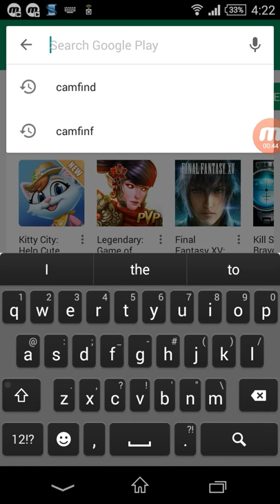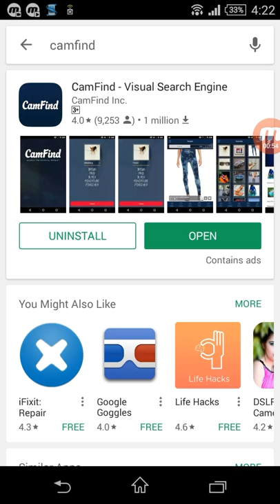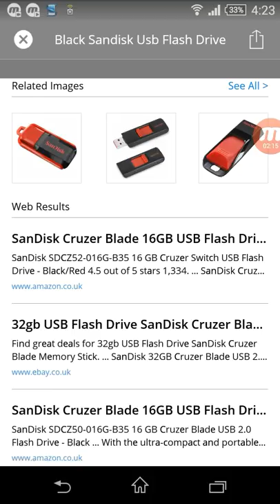CamFind - An Image Recognition And A Visual Search Engine App in urdu/hindi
App For Apple App Store.

CamFind is an iOS app that utilizes image recognition to power its visual search.

It means that you no longer have to type queries into a search engine to find information, instead you can simply take a picture!

CamFind's search process begins once the user takes a picture of an object of interest ­at any angle. The app then identifies the object and presents an intent screen with the following modules:

 • Internet Search Results
 • Related/Similar Images
 • Price Comparisons and Online Shopping
 • Related Places and Address Finder
 • Film Poster/DVD Recognition
 • Social Sharing

CamFind also offers the following time-saving functions:

 • Language Translator
 • QR and Barcode Reader
 • Text Search
 • Voice Search
 • Voiceover of Identified Objects
 • Automatic Flash
 • Automatic Focus
 • Ability to Save Images to the Camera Roll/Upload Images from Camera Roll